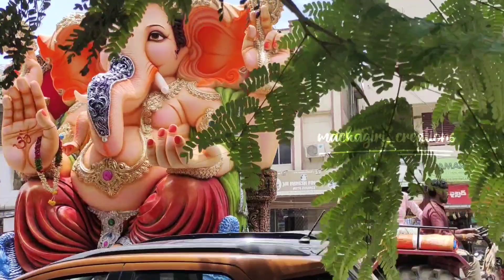Big Ganesh Aagman 2022 || Ganesh Idol Aahman 2022 || Ganesh Idol Transporting || Dhoolpet Hyderabad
Big Ganesh Aagman 2022 || Ganesh Idol Lifting With Crane 2022|| Ganesh Idol Transporting @ Dhoolpet  Hyderabad